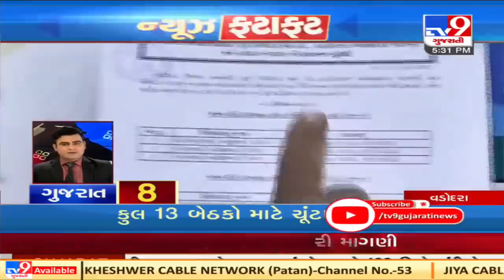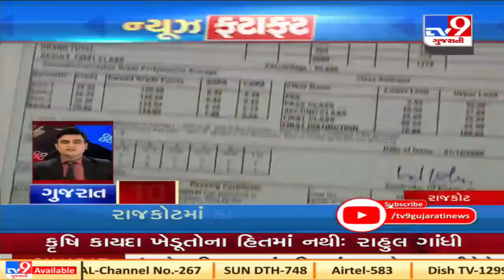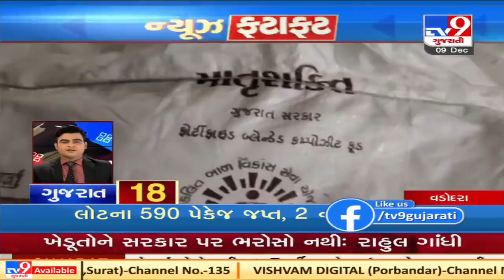Latest News Happenings Of This Hour : 09-12-2020 | Tv9GujaratiNews